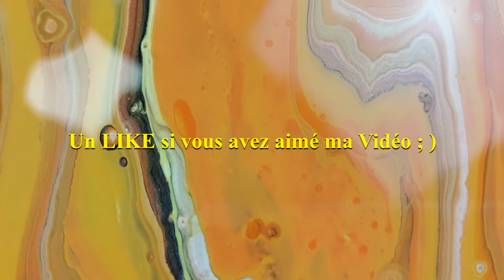Est-ce que je peux conserver ma peinture liquide? en Acrylique Pouring🟠🔴🟡⚪n°120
Est-ce que je peux conserver mes peintures fluides ? Que ce soit des peintures de fond des peintures de récupération des peintures préparées à l’avance. Je vais vous expliquer comment je fais et combien de Temps on peut les conserver.

0:00 intro
0:30 peinture pour les fonds
2:53 peinture de récupération dans les squeezie bottle
3:50 peinture préparée à l avance
5:10 peinture dans les pots
6:44 peintures prêtes pour le Pouring
7:10 Démo pouring
Mettez des commentaires 🎨
Un like si vous avez aimé 👍

Traduction Google Translate:

Can I keep my fluid paints? Whether background paints recovery paints pre-prepared paints. I will explain how I do it and how long we can keep them.

0:00 intro
0:30 painting for backgrounds
2:53 salvage paint in squeeze bottle
3:50 paint prepared in advance
5:10 paint in the pots
6:44 paints ready for Pouring
7:10 Demo pouring
Leave comments 🎨
A like if you liked 👍